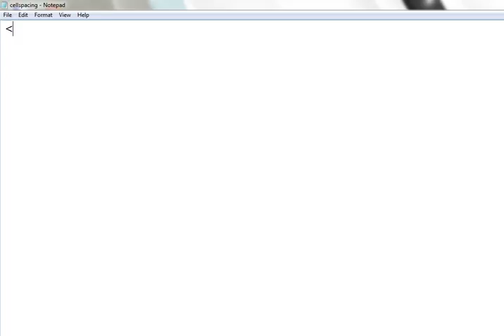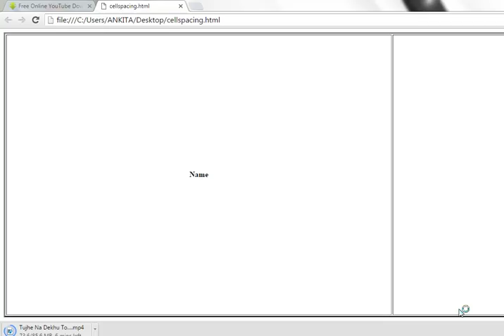Use of Heigth and Width of Table Attributes in HTML